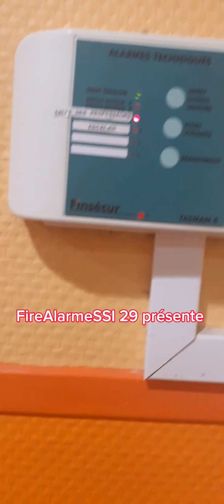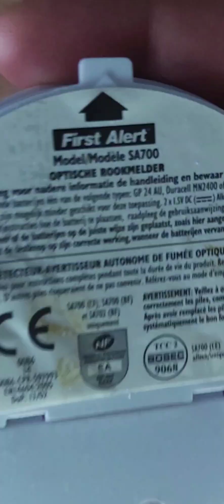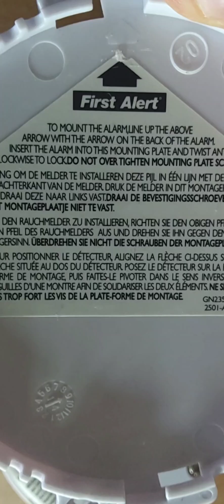Détecteur Autonome Avertisseur de Fumée ( DAAF ) First Alert SA 700